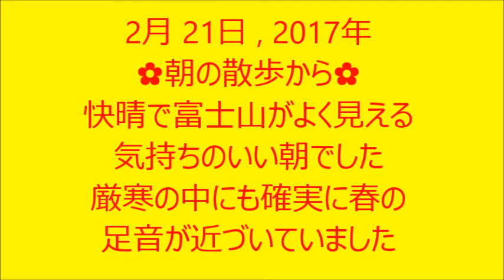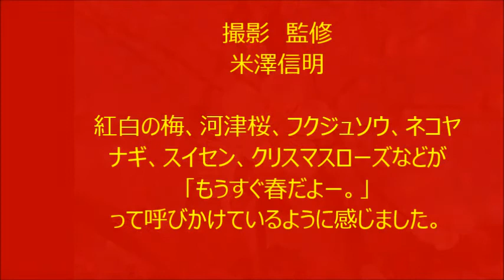朝の散歩から ２月２１日 ＮＹ